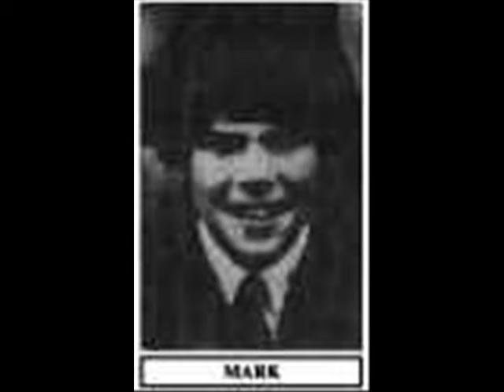Marc Defeo 0001